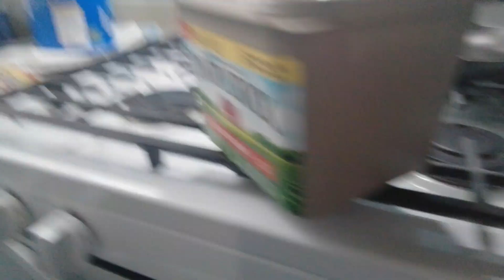Im making pancakes | i got a new boyfriend!